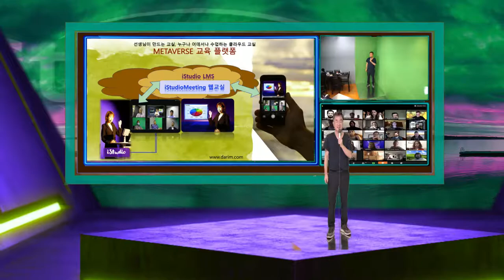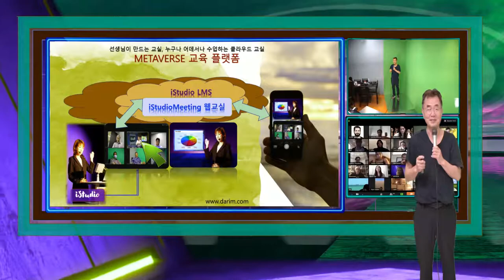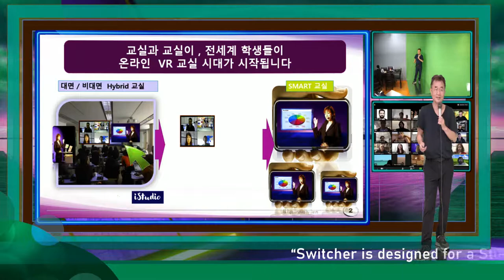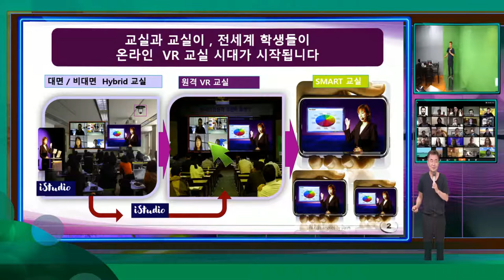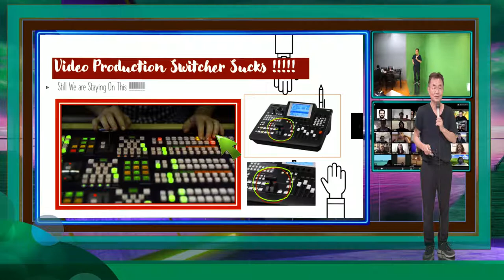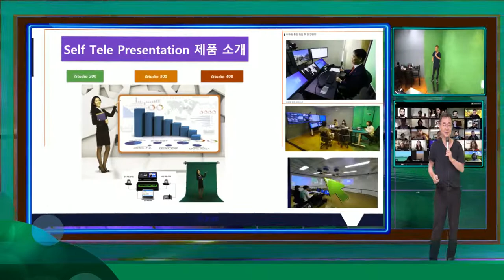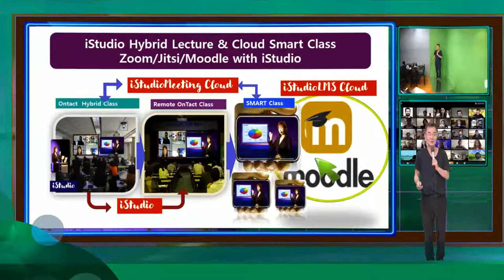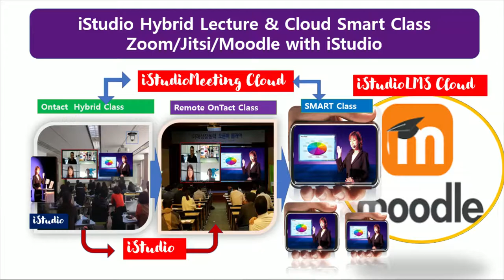iStudio 5000 1인 강의 스튜디오로 종편 방송에서도 하기 힘든 온라인 강의 하기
방송국의 Vision Mixer 장치 , 3D 효과기를 총동원해도 불가능한 멀티 가상 칠판 강의를 선생님, 강사가 혼자서 할수 있는 전문가용 1인방송국 iStudio 5000 으로 학교는 물론 회사, 회의실, 교회의 새로운 스마트 교실 방송을 보여 준다